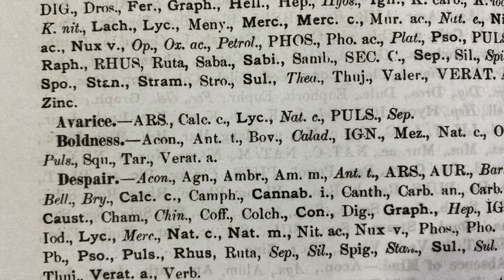Ignatia amara with a different shade,Emotional Web, by Prof. (Dr) Rashid Akhtar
"A small step to develop physician of Hahnemann's choice "
Minimum Syndrome - Maximum Value

And to boost your confidence to succeed in your exam and clinical practice (5/7/2022) ..